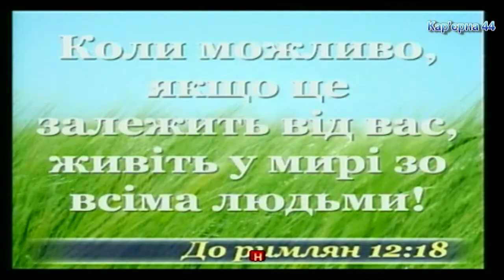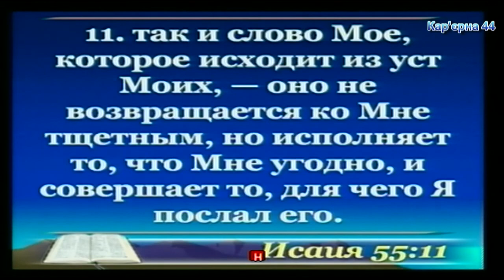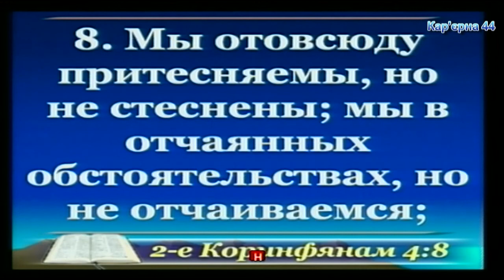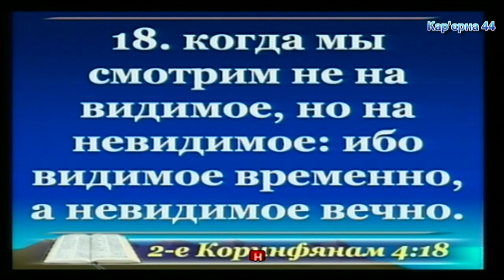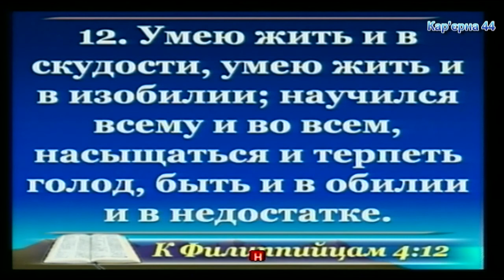Что может насытить тебя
Вечірнє Богослужіння церкви на Кар'єрній,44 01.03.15 - Огуля Денис, проповідь